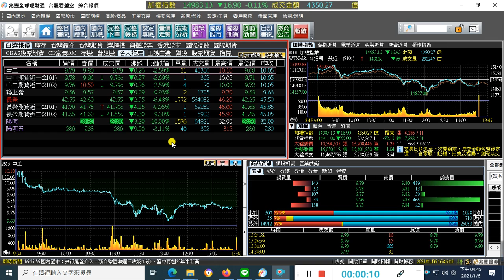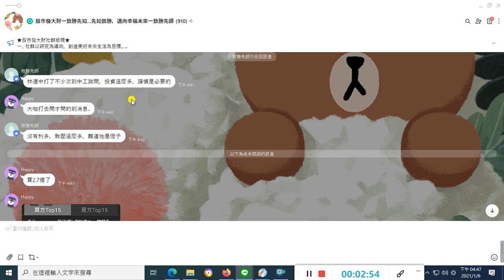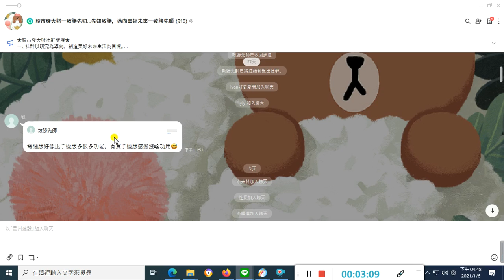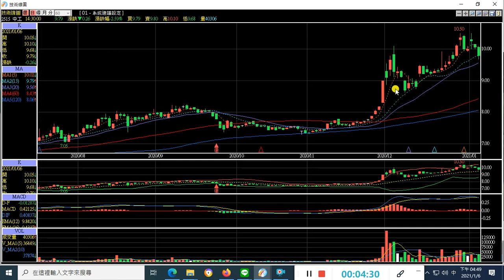2021-01-06 【人生online】個股研究 (2515)中工